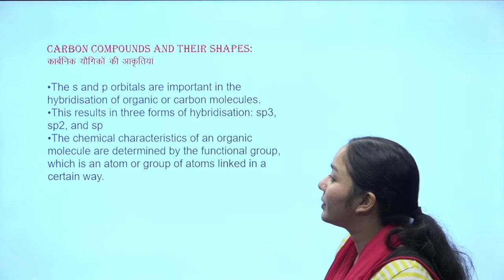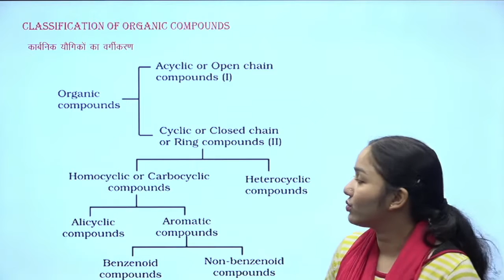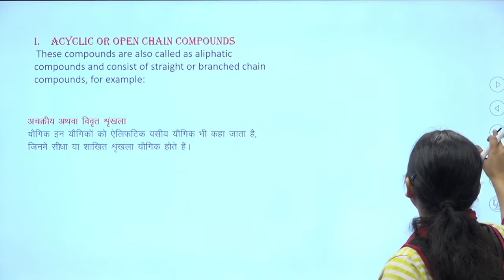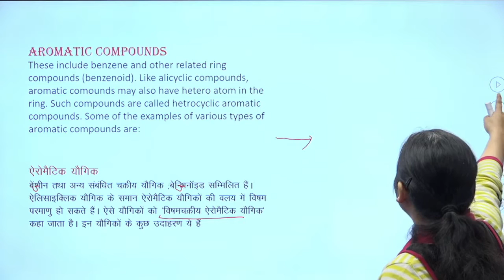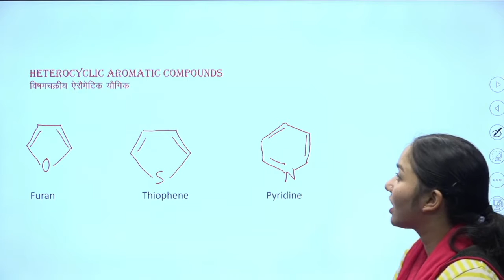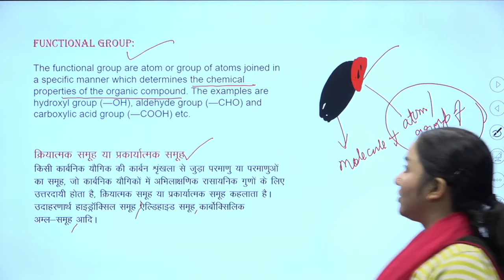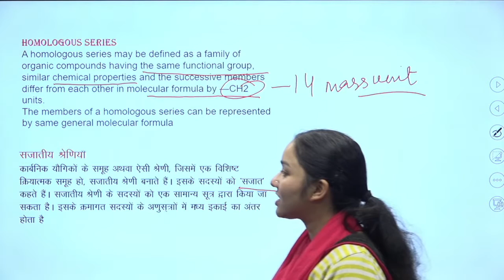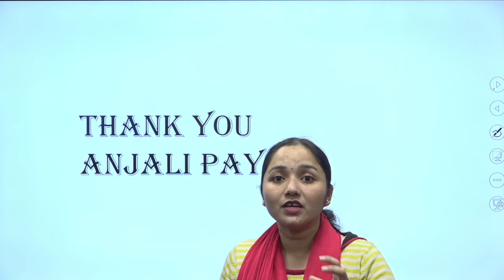कक्षा: 11, विषय: रसायन विज्ञान, भाग: 62 (16.11.2022) आईसीटी वर्चुअल क्लास रूम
16112022_12.45pm to 01.30pm_Chemistry_Organic Chemistry_Miss Anjali Payal_XI_Part 3